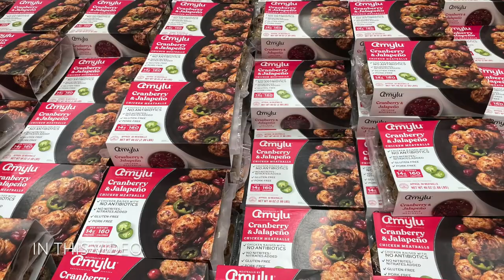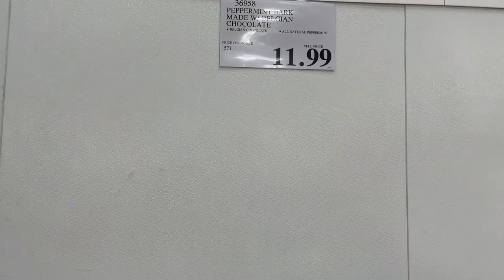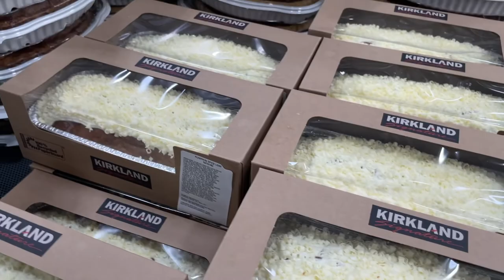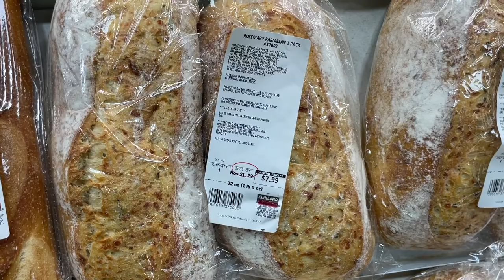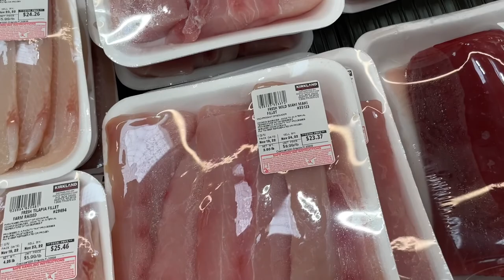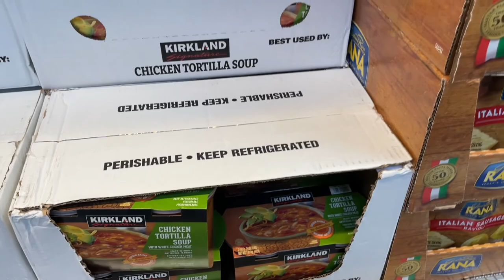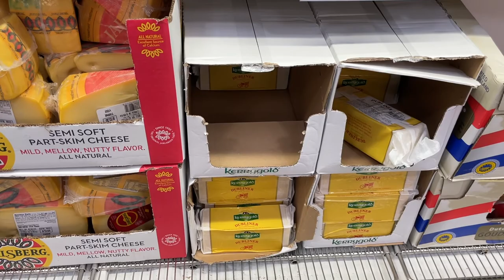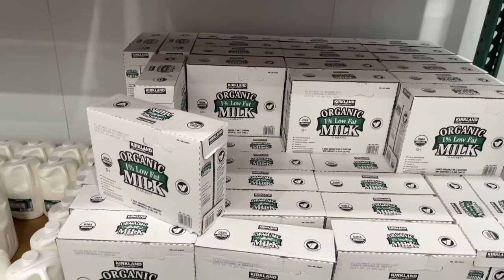COSTCO GROCERY SHOPPING NOVEMBER'22 / Fresh Produce, Meat, Fish, Dairy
Come shopping with me to buy groceries at COSTCO. Thanksgiving deals, fresh produce, bakery, meat, fish and seafood, dairy, and more. Please, enjoy watching!